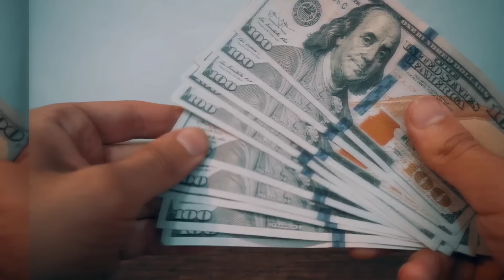Compré TODO en esta Tienda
En este vídeo podrías ganar premios increíbles, me ha costado mucho, literalmente. Todo lo que gano es para la comunidad de Mobile Legends, bienvenidos a mi canal.